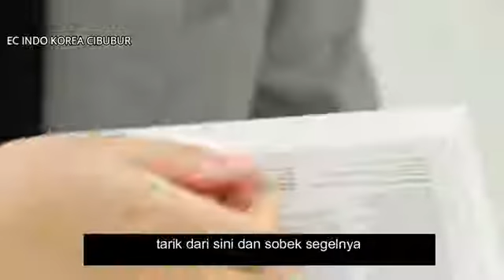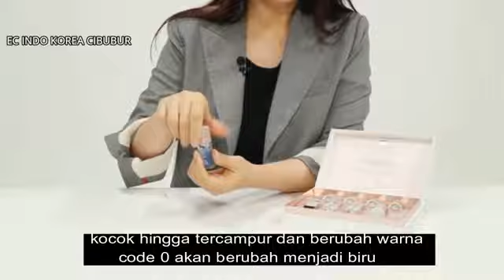ATOMY SYNERGY AMPOULE (Penjelasan)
Jangan lupa untuk berbagi untuk memberikan bantuan kepada orang lain juga!

Atomy telah memiliki 16 cabang global dan akan terus membuka di lebih banyak negara.

Manfaat ATOMY:
- Keanggotaan seumur hidup GRATIS

- TANPA biaya bulanan / tahunan
- TANPA Kuota Bulanan atau Kapal Otomatis
- Tidak ada jumlah pesanan minimum
- Tidak perlu menjual produk
- Bisnis Rumahan Terbaik !!!
- Bisnis Global Terbaik!

Tidak ada ruginya menjadi anggota dan mendapatkan banyak hal dengan mencoba dan mengalami produk-produk Atomy serta menikmati harga khusus anggota di Atomy dan produk-produk Atomy yang luar biasa lainnya.